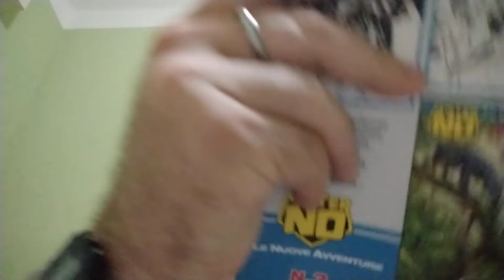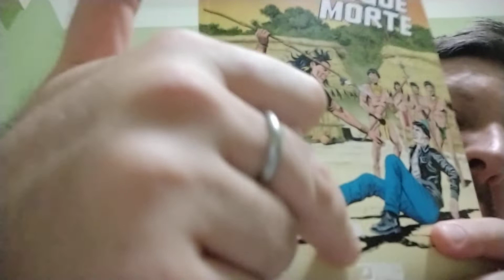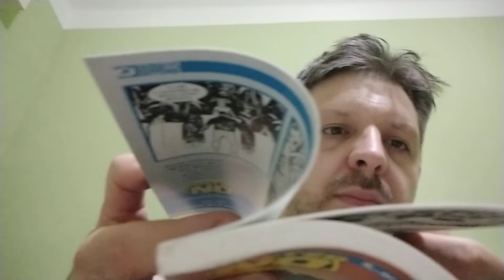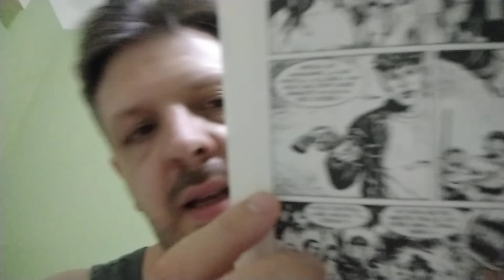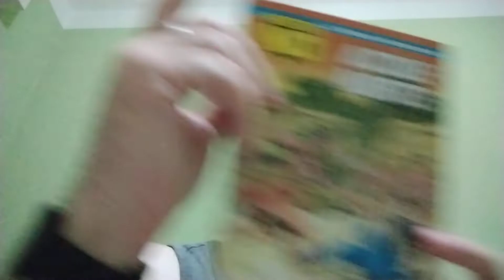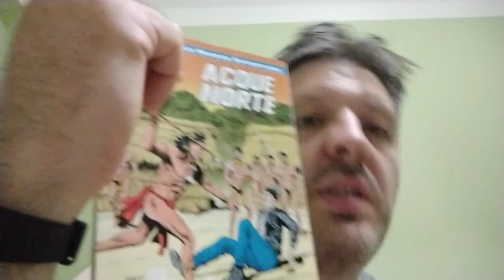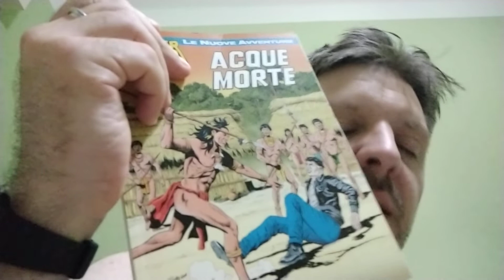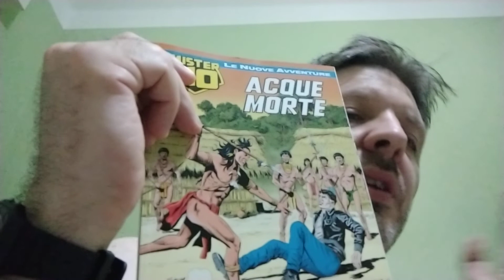RECENSIONE MRNO 2"acque morte"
Si prosegue nel ritorno di Jerry Drake ..